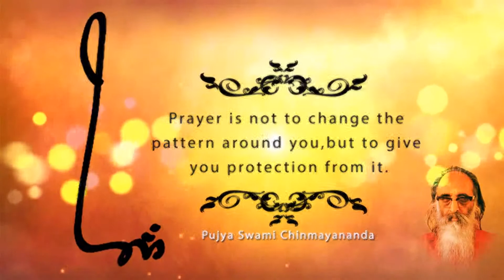BV Camp 15 Kurukshetra Chakra Vyuha Sevak Pushpa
Chinmaya Mission Visakhapatnam Steel Plant (Ukkunagaram) presents a mega game Kurukshetra Chakra Vyuha by Sevika 'Chinmaya' Pushpa.  . A mosty adventurous thriller game. . we had ourselves felt like we were on the battlefield of Kurukshetra and fighting against the obstacles with Gurudev taking the rle of Krishna and guiding us. . .against kama krodha lobha, mada, matsarya and re uniting us with HIM. . OM Shri Chinmaya Sadgurave NamaH. .
Salutations to the greatest Sadguru in our Life who is making Vedanta seem so playful and live it with joy in every action. .